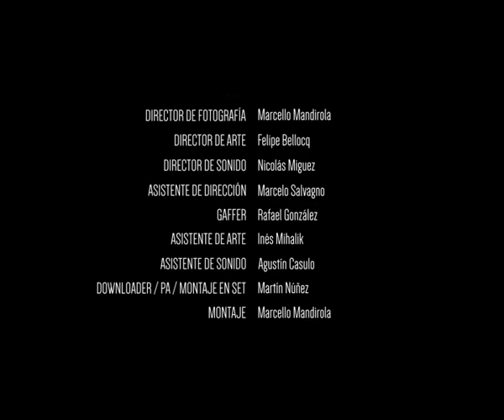Titulo: Golem. Equipo: Malhablado